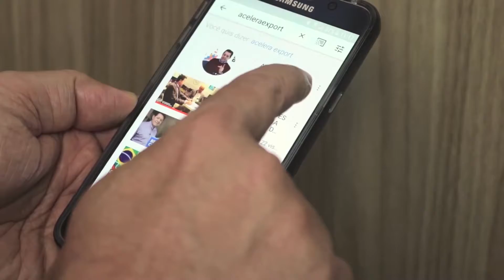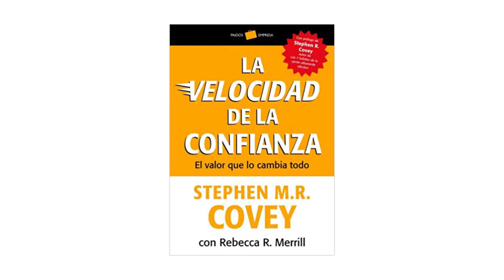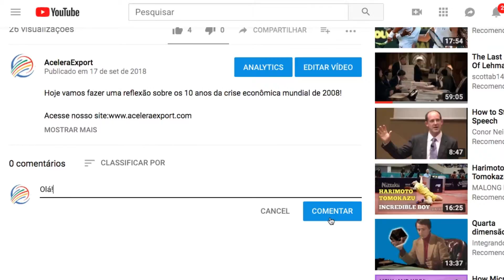SERIE LOS 7 HÁBITOS DE LOS TRADERS QUE VENDEN | #05 COMUNICACIÓN EMPÁTICA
Comenzamos una nueva serie de videos - con base en el Libro los 7 hábitos - creamos entonces el Contenido Los 7 hábitos de los TRADERS que venden. ¡El 5º vídeo es sobre COMUNICACIÓN EMPÁTICA!

Você que trabalha ou mesmo é proprietário de uma micro, pequena ou média empresa, saiba que a exportação é um ótimo canal de vendas para você aumentar seus resultados e sair da crise economia que afeta o mercado Brasileiro neste momento.

Exportar é inovar e crescer!

Sonhe, mude de atitude, cuide do seu negócio e seja feliz!

Assine o Canal de graça e receba as dicas para Acelerar seu Projeto de Exportação!